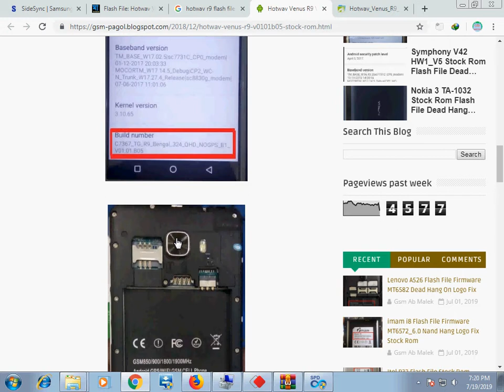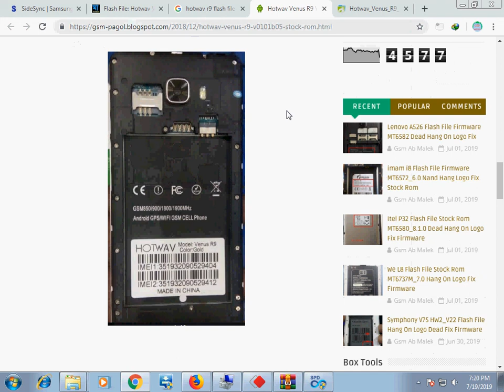Hotwav Venus R9 V01.01.B05 Flash File without password